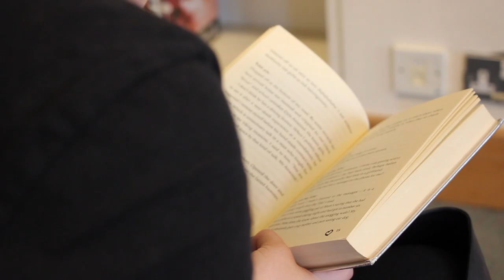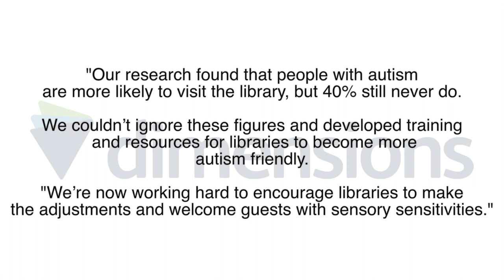Autism Friendly Libraries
Libraries in Southampton are adapting to accommodate to the needs of people with autism to ensure they can use the library and feel welcomed.

Paige Lampard reports